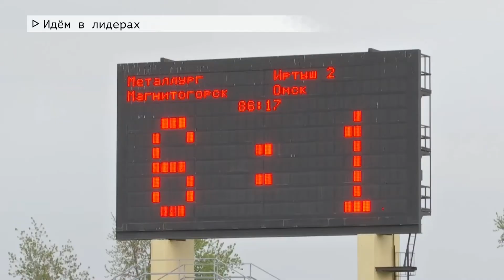Время местное Эфир: 11-05-2021 - Идём в лидерах